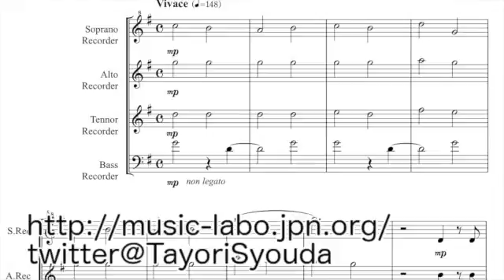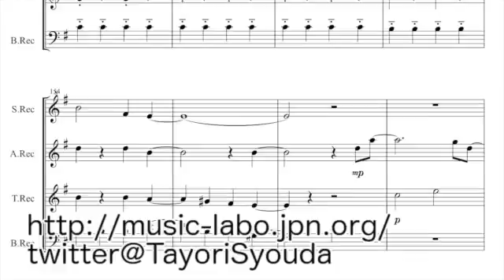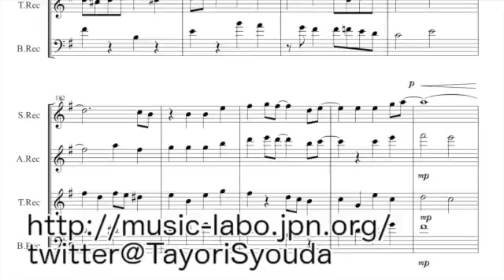粉雪(レミオロメン) リコーダー四重奏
レミオロメンの粉雪をリコーダー四重奏に編曲しました。
歌もののリコーダー同族編成ということで、歌とそれ以外の分配やバックの演奏を
どうリコーダー曲に落とし込むか考えました。
リコーダーとしての線の美しさ、発音までの速さと強弱の少なさをうまく補えるアンサンブルになっています。
フルサイズでの編曲なので、演奏会等でもいい選曲になるかと思います。

荘田頼
twitter【@TayoriSyouda】